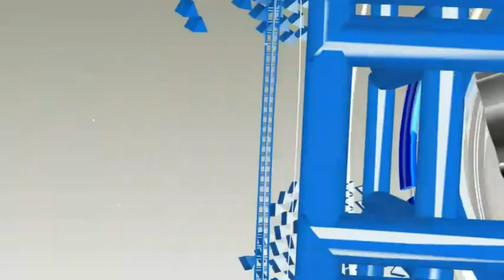SENSACION SELENE 25-11-2015